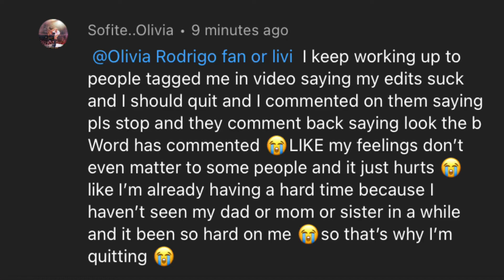I love you so much